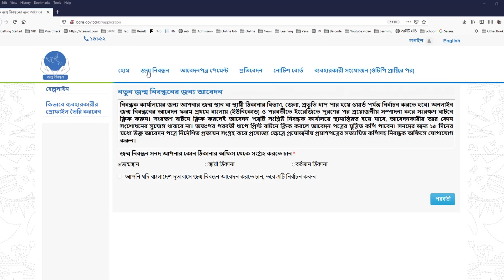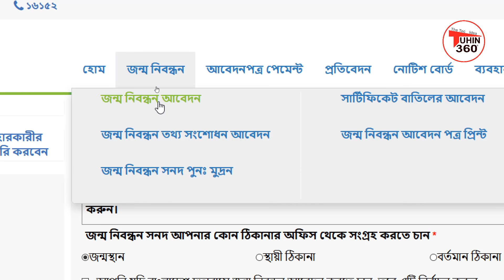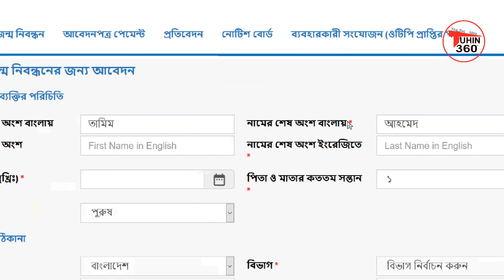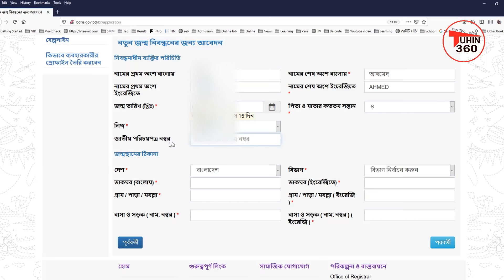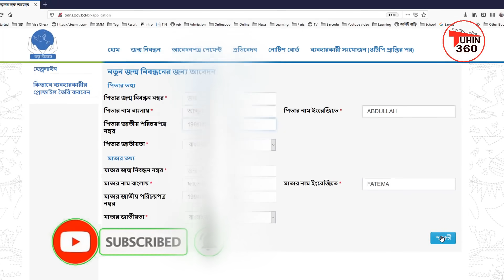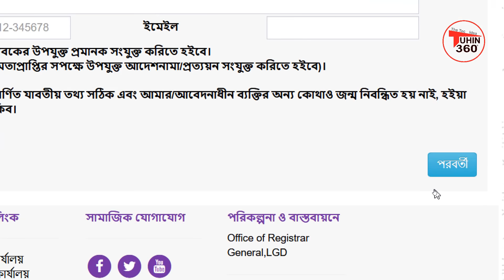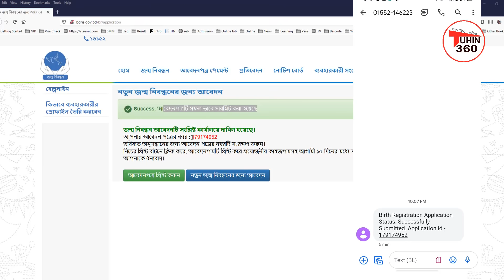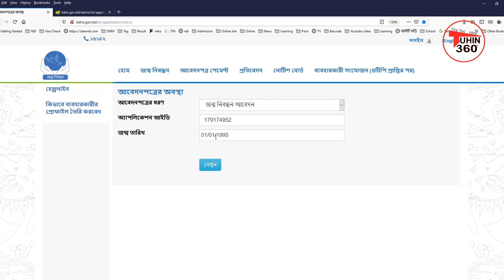ঘরে বসেই জন্ম নিবন্ধন করে নিন মাত্র ৫ মিনিটে।নতুন আপডেট। Birth Certificate online। 2021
নিবন্ধক কার্যালয়ের জন্য আপনার জন্ম স্থান বা স্থায়ী ঠিকানার বিভাগ, জেলা, প্রভৃতি ধাপ পার হয়ে ওয়ার্ড পর্যন্ত নির্বাচন করতে হবে। অনলাইন জন্ম নিবন্ধনের আবেদন ফরম প্রথমে বাংলায় (ইউনিকোড) ও পরবর্তীতে ইংরেজিতে পূরণের পর প্রয়োজনীয় সম্পাদনা করে সংরক্ষণ বাটনে ক্লিক করুন। সংরক্ষণ বাটনে ক্লিক করলেই আবেদন পত্রটি সংশ্লিষ্ট নিবন্ধক কার্যালয়ে স্থানান্তিরত হয়ে যাবে, আবেদনকারীর আর কোন সংশোধনের সুযোগ থাকবে না।

আবেদন করার ১৫ দিনের মধ্যে আবেদনের প্রিন্ট কপি সহ নিম্নে কাগজপত্র সহ ইউনিয়ন পরিষদ অথবা কাউন্সিলর অফিসে জমা দিতে হবে।

 ১।০২ কপি পাসপোর্ট সাইজের ছবি ।
২। বয়স ১৮ এর কম হলে পিতা-মাতার জন্ম নিবন্ধনের কপি।
৩। বয়স ১৮ এর বেশী হলে পিতা-মাতার আইডি কার্ড অথবা জন্ম নিবন্ধনের কপি।
৩। বাচ্চা হলে টিকার কার্ড অথবা স্কুলের প্রত্যয়নপত্র সাথে ১ ও ২ নং এর ডকুমেন্ট।
৪। ১৮ এর বেশী হলে স্কুল সার্টিফিকেট অথবা মার্কশীট কপি সাথে  ১ ও ২ নং এর ডকুমেন্ট।।